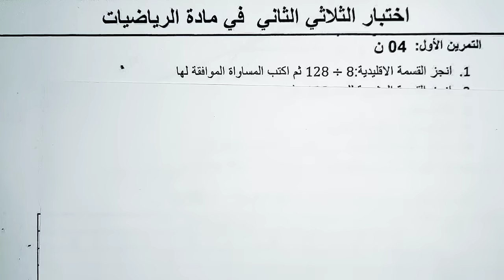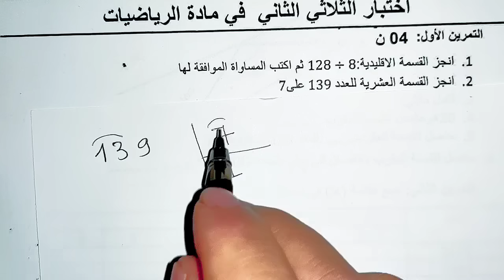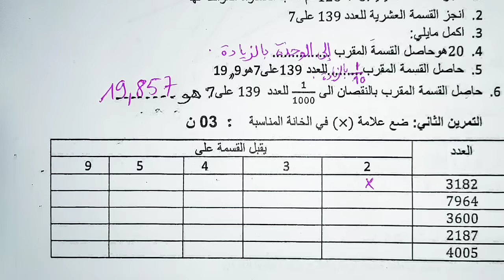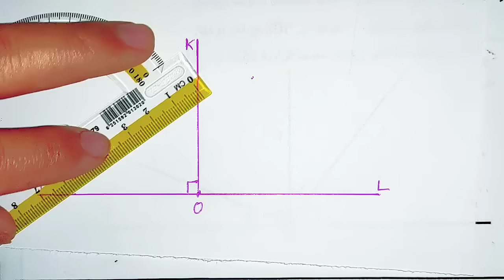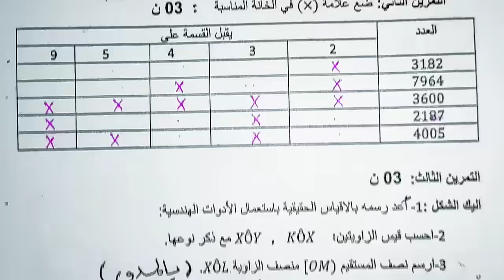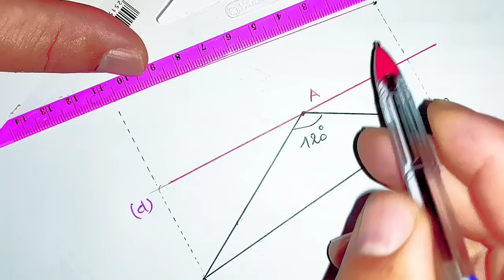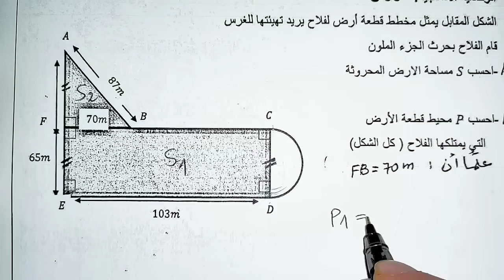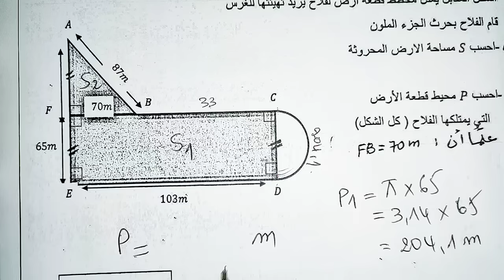اختبار متوقع للفصل الثاني في مادة الرياضيات السنة الأولى متوسط مع نموذج جاهز للتحميل و الطباعة 👇